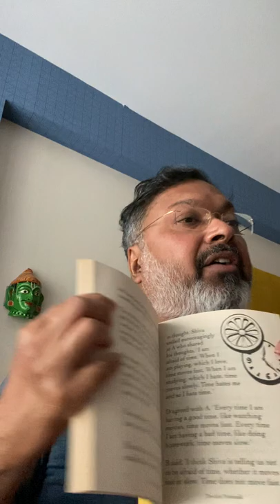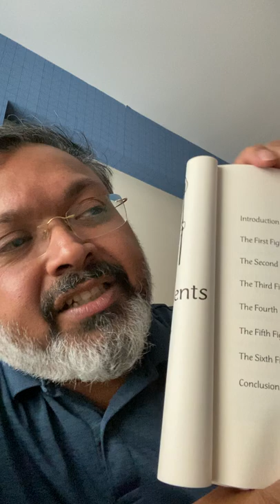How to tell stories to children, traditional Indian tips and techniques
In this talk, I talk about the role of mythology shape the imagination of children.